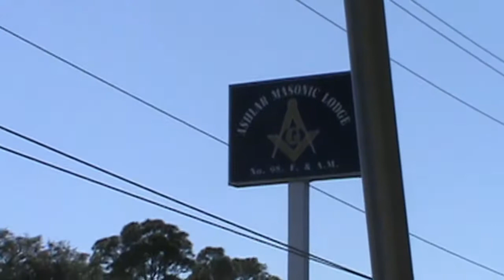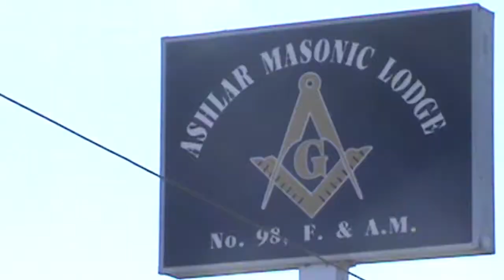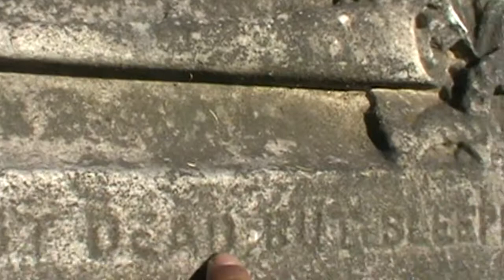Unravle( Prod. By KlaaneGemaane )